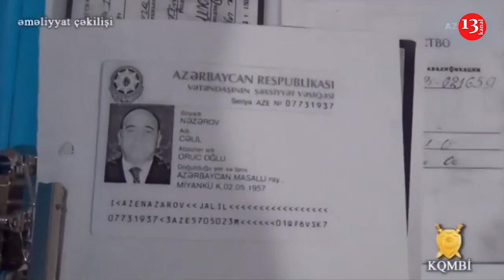Həbs edilən DİREKTOR BU QƏDƏR PUL MƏNİMSƏYİB; Cinayət İşi MƏHKƏMƏDƏ